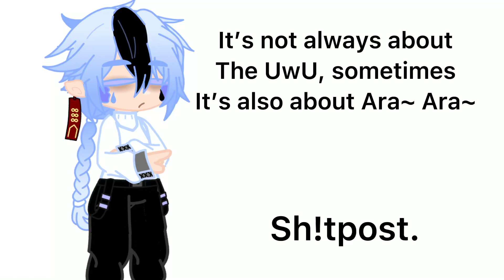It’s not always about the UwU, sometimes it’s also about Ara~ Ara